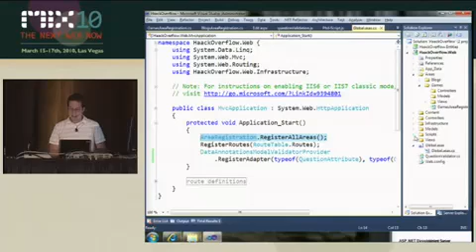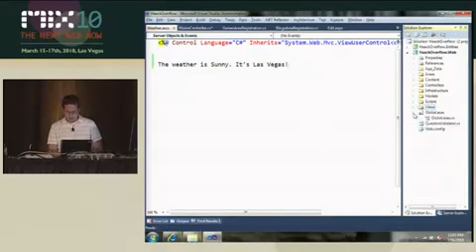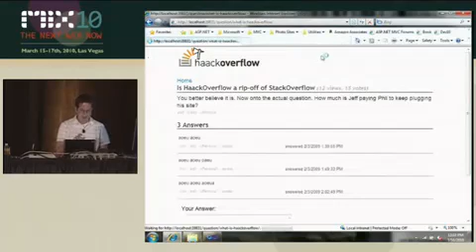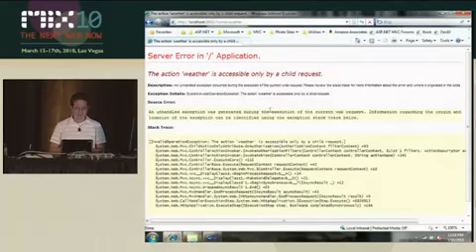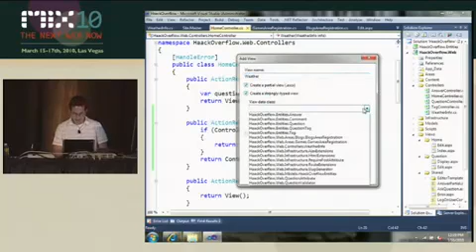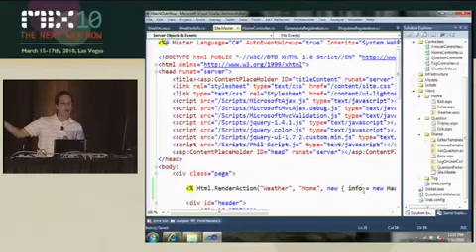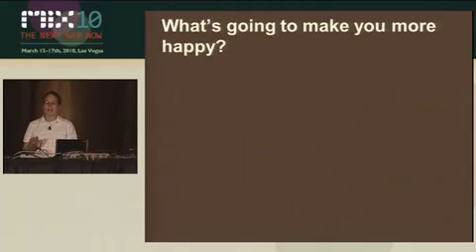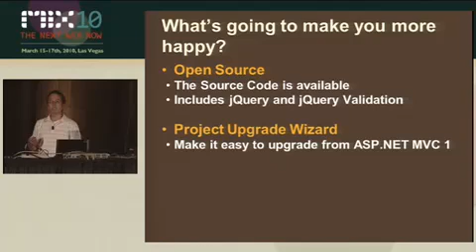What's New in Microsoft ASP.NET MVC 2 PART6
Come see and hear about the latest innovations in ASP.NET MVC 2 and the tooling support in Microsoft Visual Studio 2008 and 2010. We introduce you to a range of productivity (and extensibility) enhancements such as template helpers, model validation, and the new "Areas" feature, which enhances the team development of large websites. With template helpers you can get your website up and running for any data entity type without having to create UI. With improved server side validation and brand new client side validation support, your business data model can define the behavior of your application automatically. All this and more!